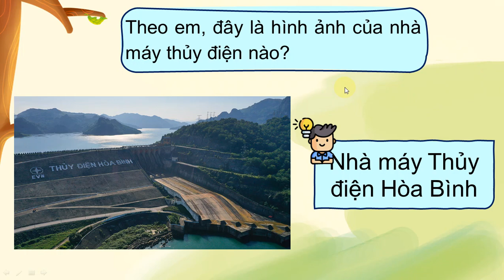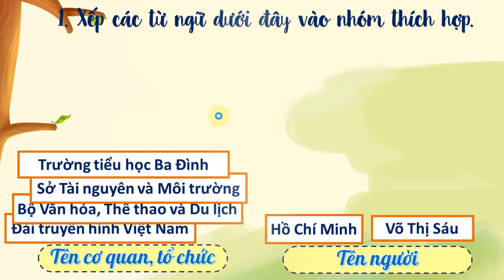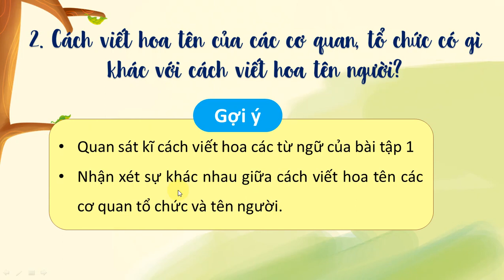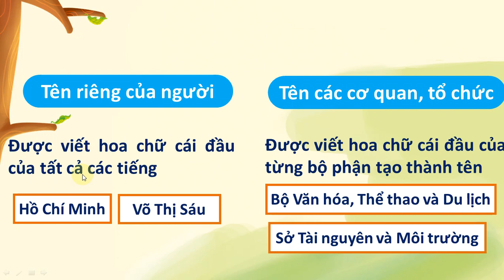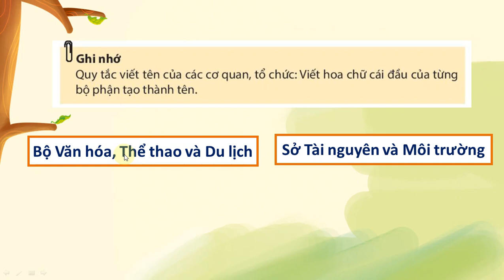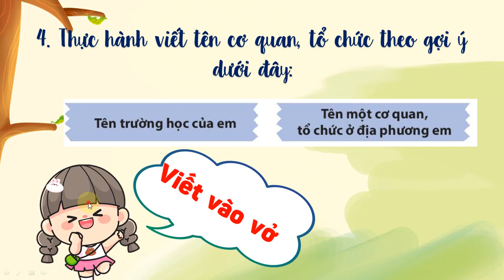TIẾNG VIỆT 4: BÀI 7: QUY TẮC VIẾT TÊN CƠ QUAN, TỔ CHỨC TRANG 32 SÁCH KẾT NỐI HAY NHẤT